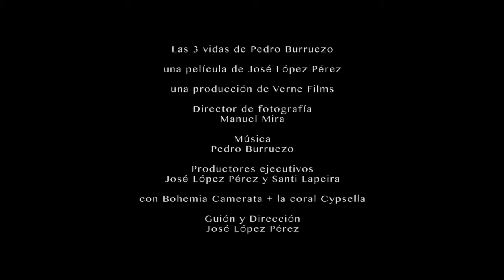Las tres vidas de Pedro Burruezo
para consultar críticas de todas las novedades en películas de cine, programas de televisión y videojuegos, con especial atención a la protección del menor.